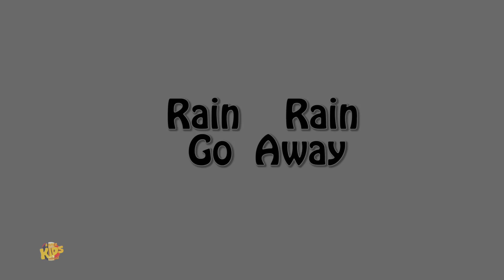Rig A Jig Jig Chanson + Plus 3d Rimes pour Enfants par Luke And Lily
Nous espérons que vous passez un bon moment avec tous vos amis ici chez Luke And Lily. Si vous avez aimé regarder ces vidéos chanson, consultez notre chaîne pour découvrir de nombreuses autres vidéos d'apprentissage intéressantes et amusantes pour les enfants.